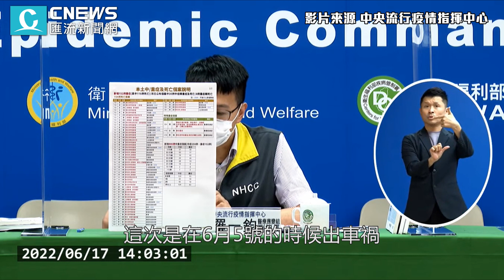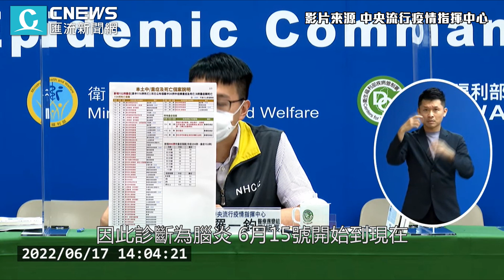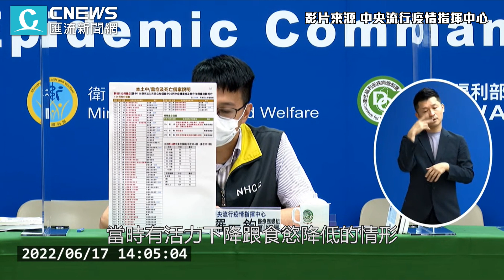本土+55187再增3兒少重症！40多歲壯年男「確診一週亡」【CNEWS】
CNEWS匯流新聞網記者 陳儀潔 王聿瀠 韓羽婕 范綱儀／台北報導

 📍完整直播
【2022/6/17 中央流行疫情指揮中心嚴重特殊傳染性肺炎記者會】